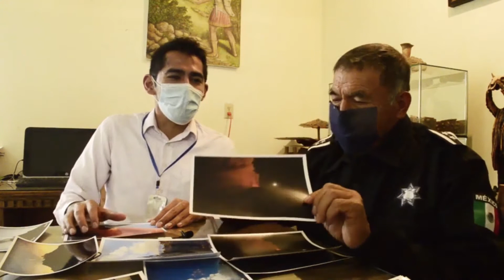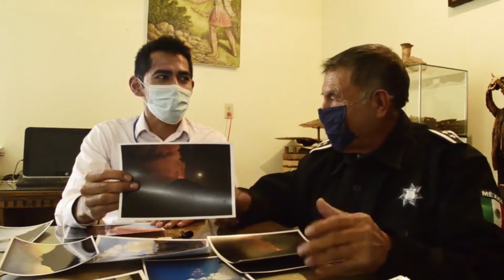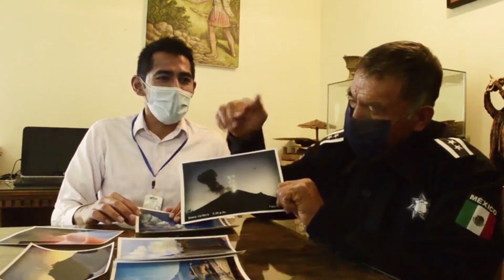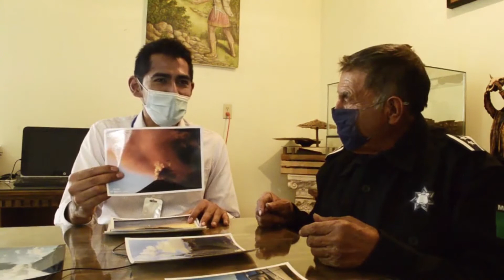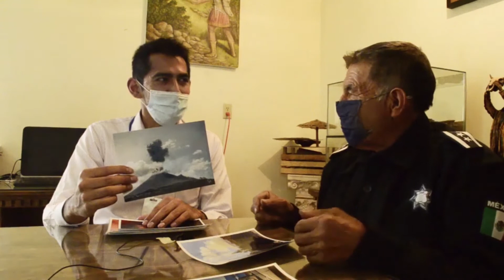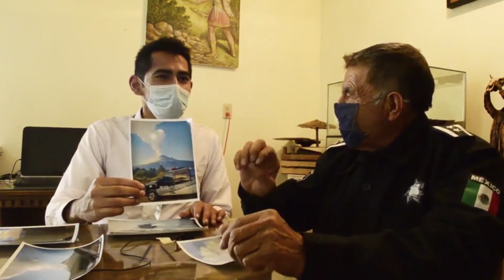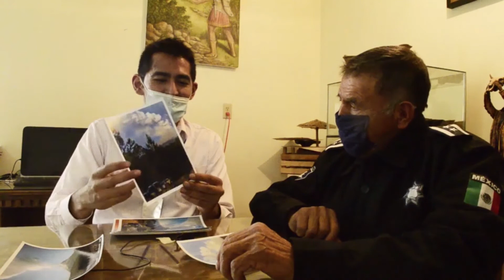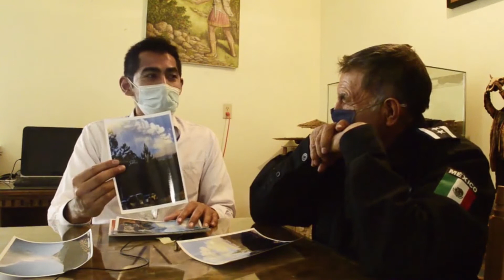Los guardianes del Teotón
Entrevistamos desde San Pedro Yancuitlalpan a Don Susano Castillo, quien nos comparte nuevas experiencias con los ovnis y seres de otros mundos.